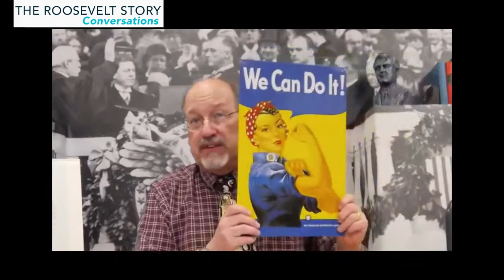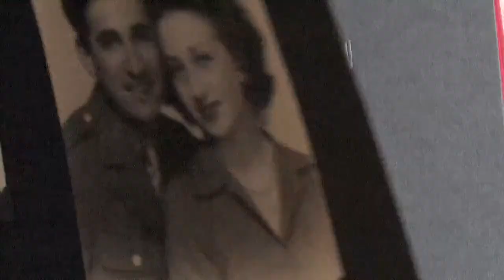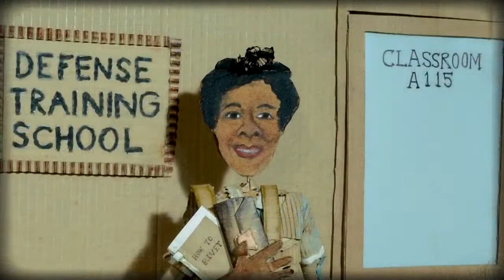The Girl with the Rivet Gun - Filmmakers Anne de Mare and Kirsten Kelly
YouTube Premiere:
Women's History Month Discussion:
"The Girl with the Rivet Gun" Film
March 30, 2022, 2PM ET

On Wednesday, March 30, 2022, at 2:00 p.m. EDT, the Roosevelt Library will present a Women's History Month discussion with FDR Library Education Specialist Jeffrey Urbin and filmmakers Anne de Mare and Kirsten Kelly, about "The Girl with the Rivet Gun" -- an animated documentary short film exploring the personal stories of women who went to work to help win World War II. This program will stream to the Library's official YouTube, Facebook and Twitter accounts.